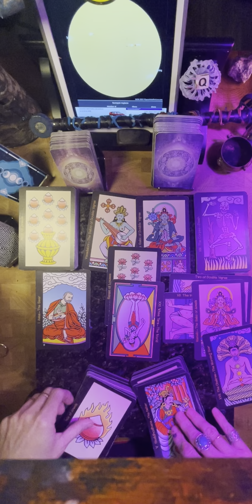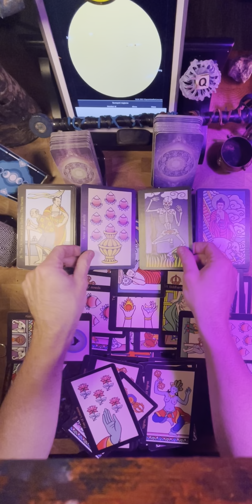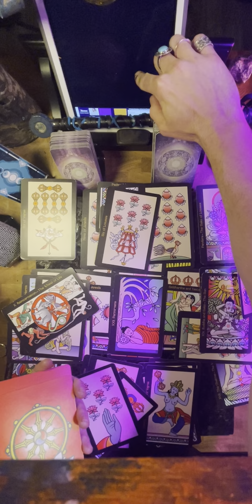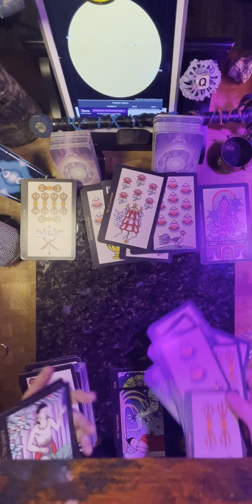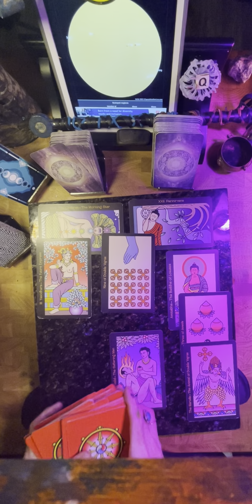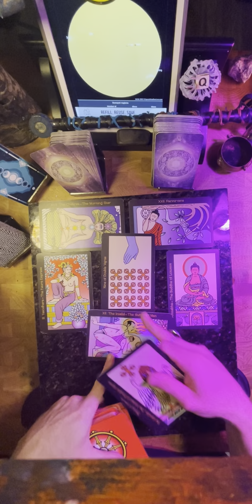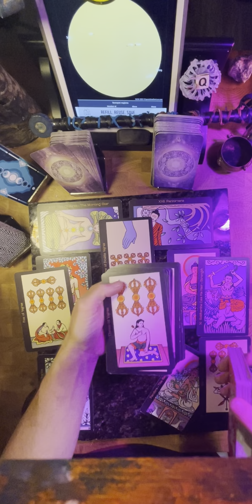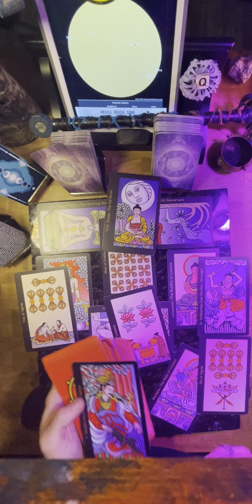Tarot inquiry 10-1 “I can has”